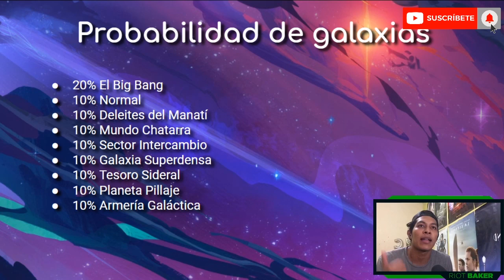Notas del PARCHE 10.18 DE TFT | PARCHE DEL MUNDIAL | TFT en Español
Analizo los cambios de las notas del parche 10.18 de TFT, este es el parche que se usara en el mundial de TFT SET 3.5 GALAXIAS. Ademas de ser el ultimo parche del SET 3.5.